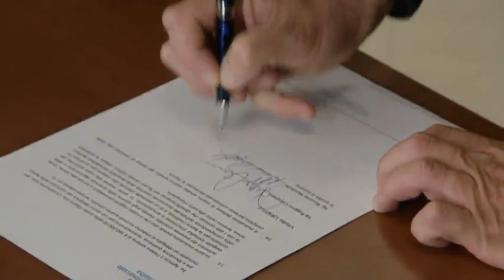Strasti Toskane - 11. januar (Prva TV)